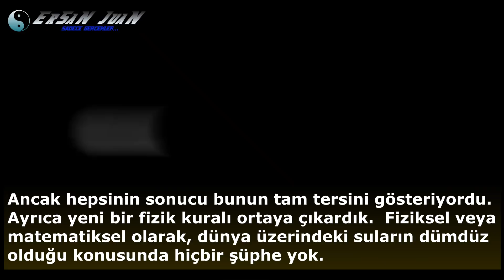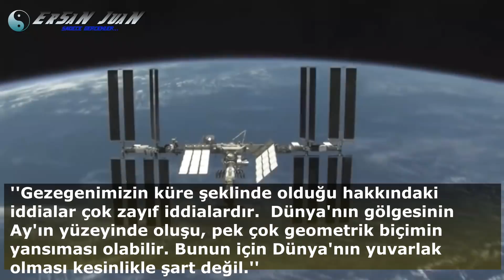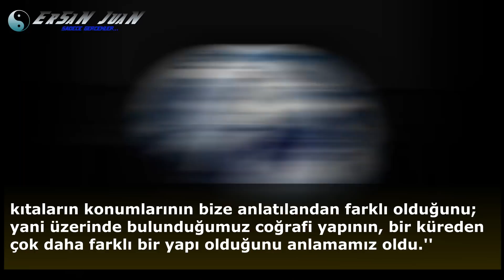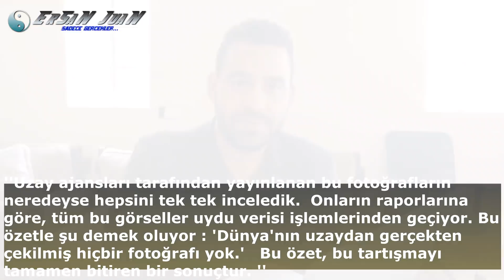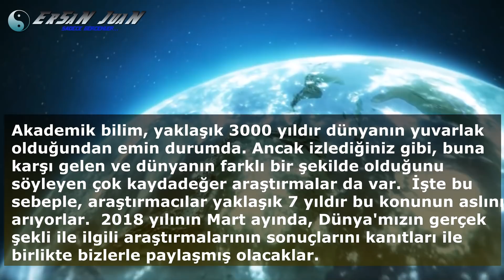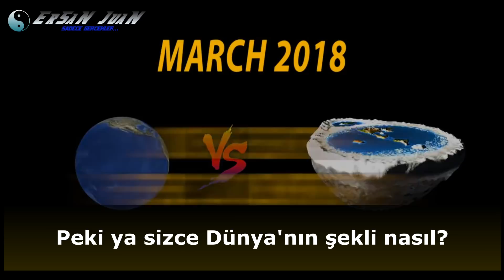Convex Earth - Türkçe Altyazı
Yoğun talep üzerine "Convex earth" videosunu Türkçe Altyazı ile yayınlıyoruz.

Dünya, dış bükey ve üst zemini düz mü? Videoda ismi geçen bilim adamları 7 yıl boyunca araştırmış ve sanırım bu sonuca varmış. Dış bükey yani yan yatmış yumurta şekli pek kafama yatmasa da bekleyip göreceğiz.
Keyifli Seyirler.